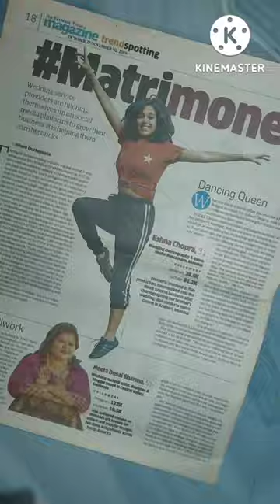simple easy paper flute /handmade flute/craft/ Little Krishna